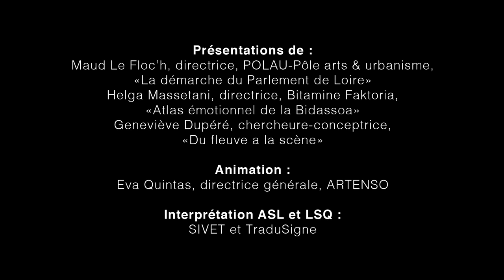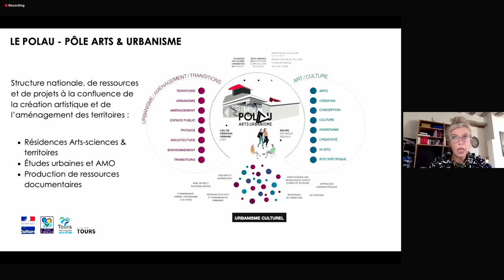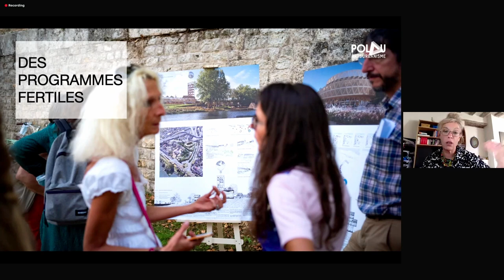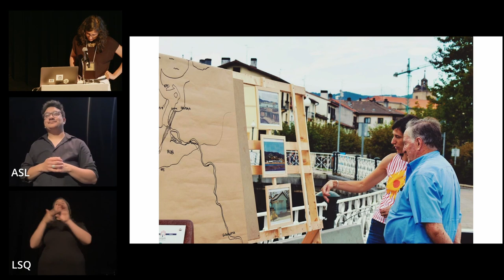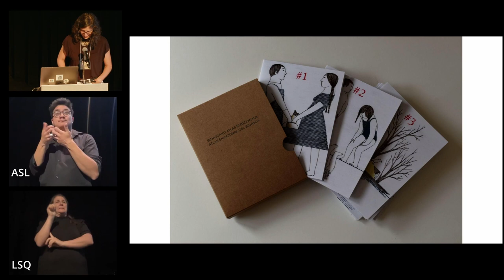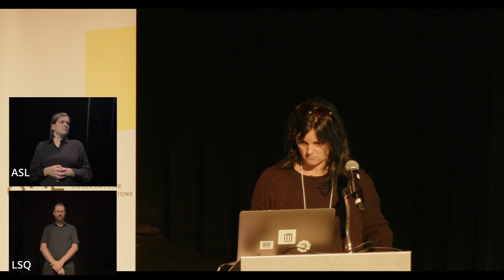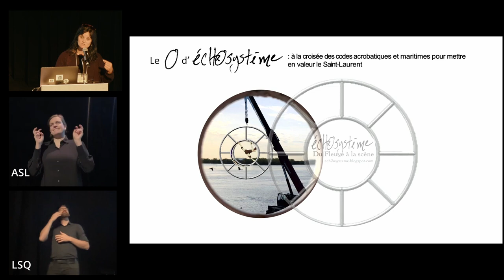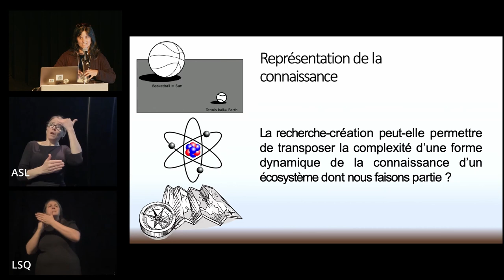Symposium de l'OMEC « Cohabiter » - Table ronde « Imaginaires culturels des fleuves »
→ Retour sur la journée organisée le 2 juin 2022 à la Maison de la Culture Claude Léveillée, à Montréal : prise de parole et intervenant.e.s ci-dessous.

[Ce projet a été filmé, réalisé et produit par SIT Scènes Interactives Technologiques.

Table ronde : «Imaginaires culturels des fleuves et projets de participation citoyenne».

Présentations de :
-Maud Le Floc’h, directrice, POLAU-Pôle arts & urbanisme, «La démarche du Parlement de Loire»
-Helga Massetani, directrice, Bitamine Faktoria, «Atlas émotionnel de la Bidassoa»
-Geneviève Dupéré, chercheure-conceptrice, «Du fleuve à la scène»

Animation :
-Eva Quintas, directrice générale, ARTENSO

Interprétation ASL et LSQ :
SIVET et TraduSigne

L'OMEC remercie pour leur précieux soutien :
-Le Centre de création numérique TOPO
-La Fondation des Sourds du Québec
-Le Fonds de recherche du Québec - Société et culture (FRQSC)
-La Maison de la culture Claude-Léveillée